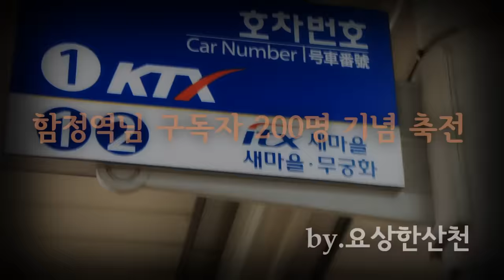[기타][단편]본인 구독자 200명 기념 축전(by. 요상한산천)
요상한산천님이 단편으로 만들어주셨습니ㄷ...
감사합니다!